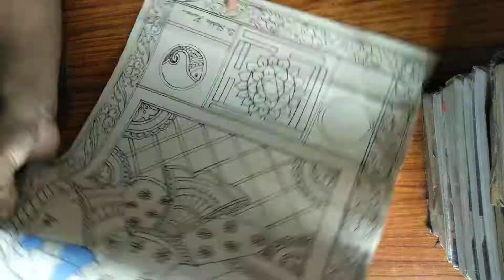Madhubani Painting of Maa Gaytri with yantra(6)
Shobha arts